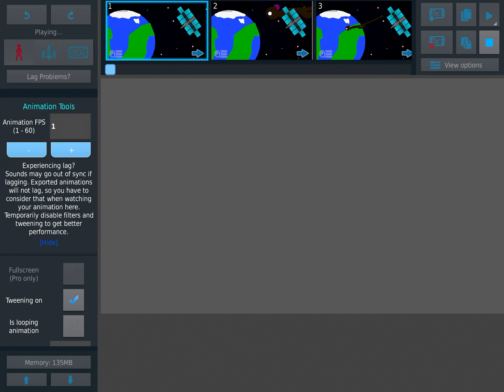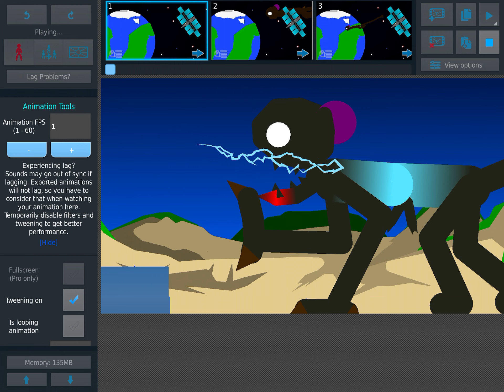Godzilla x mothra and mega shark vs cloverfield (sticknodes animation) mini movie 2027